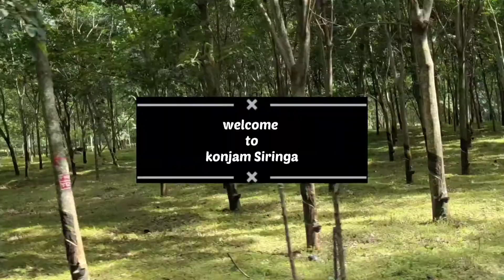My New Home tour|Fun vlog|konjma siringa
Hey guys, I finally get to share with you my 2021 Furnished New Home Tour! I am giving you the Full New House Walkthrough of our Dream Home 2021! I have tried to link as many decor and furniture items I could think of, but please comment if you see something missing and I'll try to answer back. This is also my first video with my new intro so I hope you enjoy it